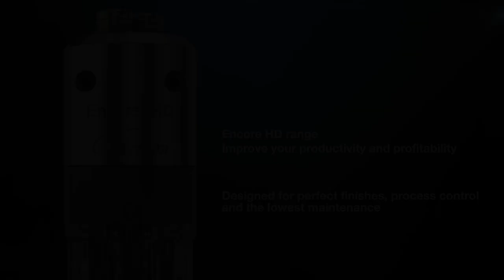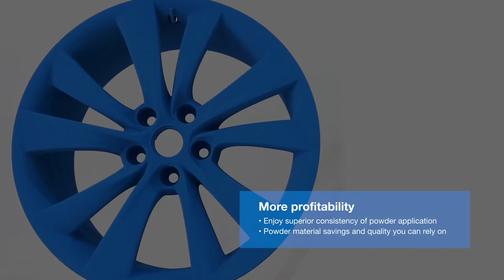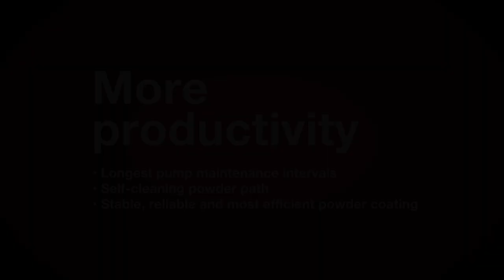Powder Coating Technology - Nordson Encore HD Product Range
Designed for perfect finishes, process control and the lowest maintenance. See what the Encore HD family of products can do for your powder coating productivity and profitability.